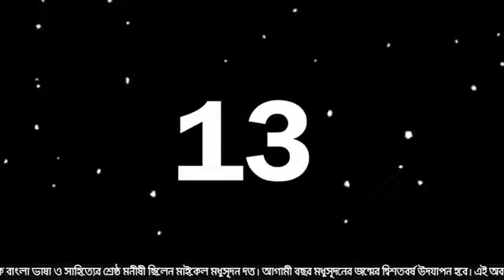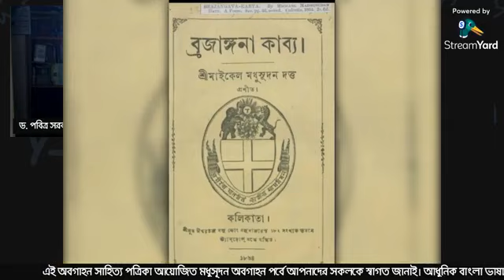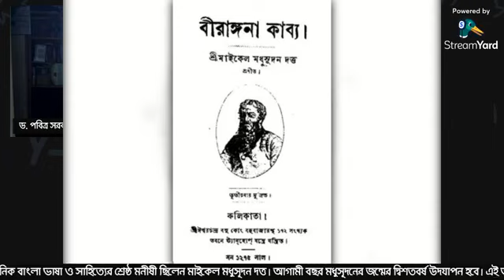Michael Madhusudan Dutta : Looking back - Prof. Pabitra Sarkar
Michael Madhusudan Dutta : Looking back - Prof. Pabitra Sarkar. পশ্চিমবঙ্গের বিশিষ্ট সাহিত্যিক, শিক্ষাবিদ ও গবেষক ড. পবিত্র সরকার। জন্ম ১৯৩৭ সালের ২৮ মার্চ তৎকালীন পূর্ববঙ্গের ঢাকার ধামরাইয়ে। উচ্চতর শিক্ষা লাভ করেছেন কলকাতা বিশ্ববিদ্যালয়, ফুলব্রাইট স্কলারশিপ নিয়ে যুক্তরাষ্ট্রের শিকাগো বিশ্ববিদ্যালয়ে। ১৯৯০ থেকে ১৯৯৭ সাল পর্যন্ত ছিলেন রবীন্দ্রভারতী বিশ্ববিদ্যালয়ের উপাচার্য।
পবিত্র সরকারের বই - গদ্যরীতি ও পদ্যরীতি, বাংলা বানান সংস্কার - সমস্যা ও সম্ভাবনা, বাংলা লেখার সহজ পাঠ, বাংলা ব্যাকরণ প্রসঙ্গ, আমার রবীন্দ্রনাথ, পকেট বাংলা ব্যাকরণ, ঢাকার টুকিটাকি, কথাসূত্র, ভাষা দেশ কাল, ভাষাপ্রেম ভাষাবিরোধ, বানান বোধিনী, রবীন্দ্রনাথ ভাবনাবলয়গুলি প্রভৃতি।